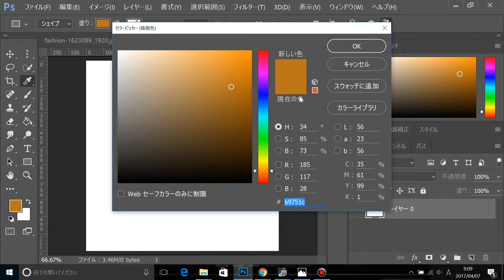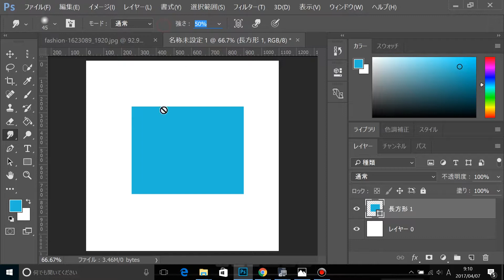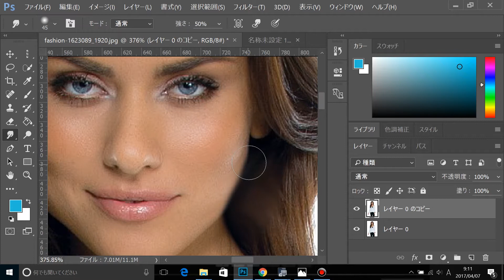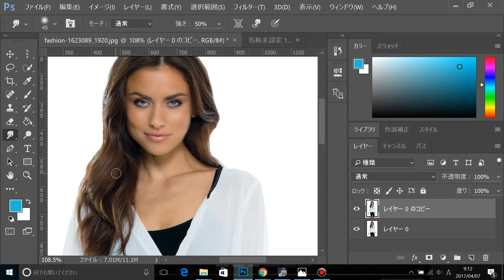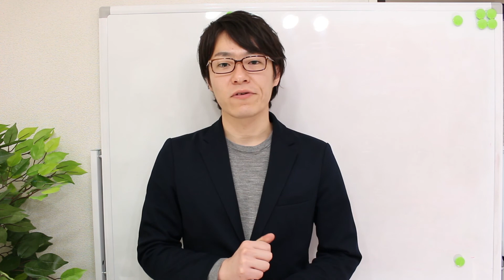顔の輪郭を細くしてみた【ゆびさきツール】 -Photoshop(フォトショップ) CC講座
絵の具を指先で伸ばしたような効果を適応できる
ゆびさきツールを紹介しました。

輪郭の調整など利用できますので、是非マスターしてみてください。

人生が変わるスキルを身につけたい！
そんな方の為に
パソコンスキルアップ動画を配信しています。

■ 【人生が変わるパソコンスキルの身につけ方】

ラインで友達追加をしてください！(ご相談にも対応しています。)

プレゼント中です。